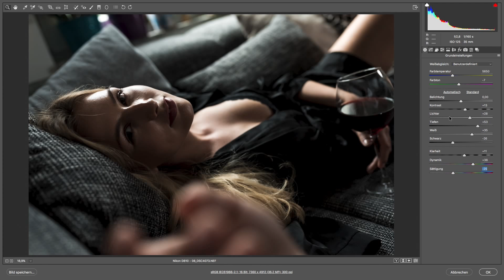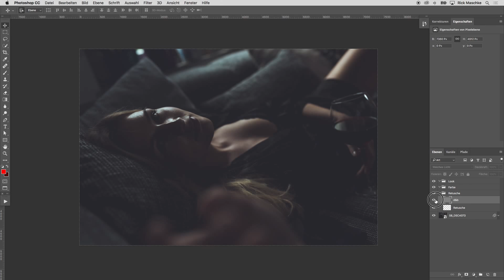meine RAW-Entwicklung | von Anfang bis Ende!